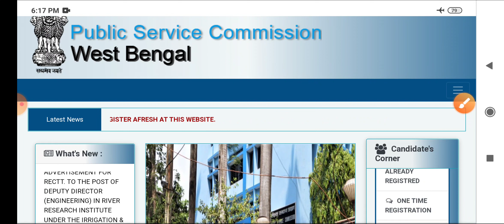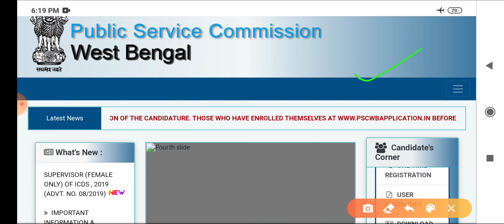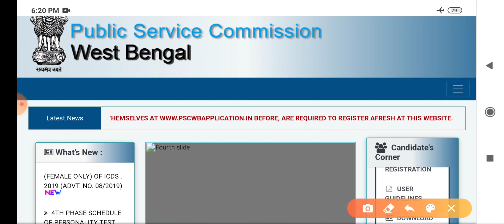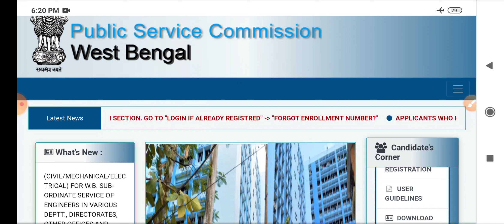Food Si New Vacancy 2023 || Food Si New Recruitment 2023 || PSC Clerkship New Vacancy 2022